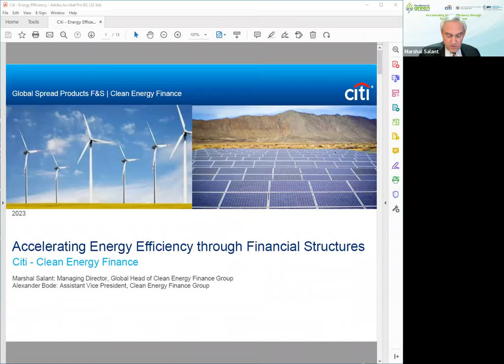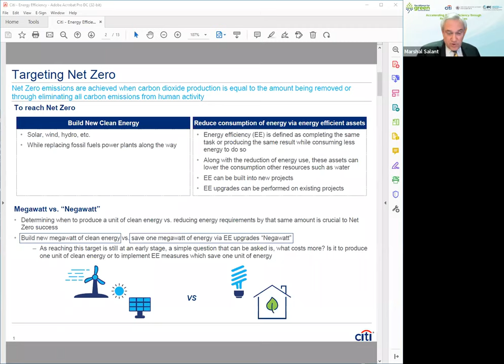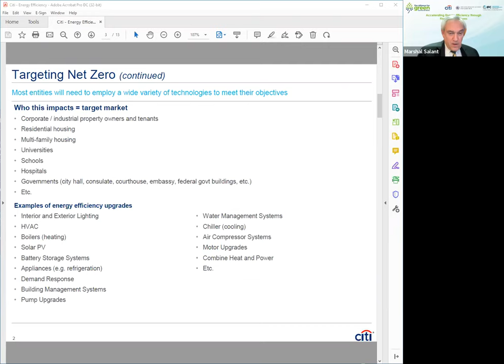Alliance for Green Commercial Banks - Accelerating Energy Efficiency Through Financial Structures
To achieve the energy and climate goals set by countries around the world, it is crucial to look for new ways to transform the energy sector, which is responsible for three-quarters of global emissions. In this session, co-hosted by the Alliance for Green Commercial Banks and Citi, Marshal Salant, Global Head of Citi’s Clean Energy Finance Group, will share with us how financial structures can help accelerate energy efficiency.